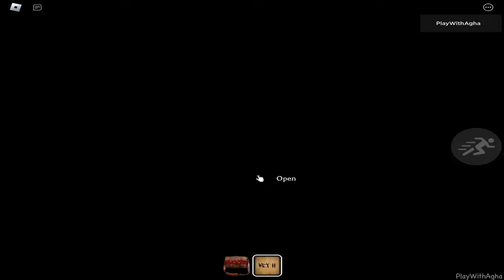The Mimic Control Chapter 1 [Full Walkthrough] - Roblox